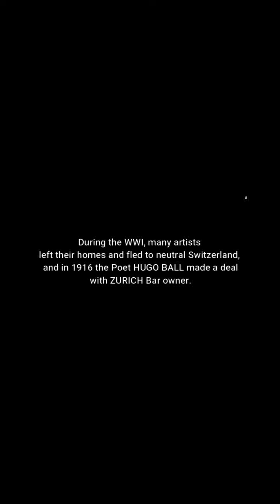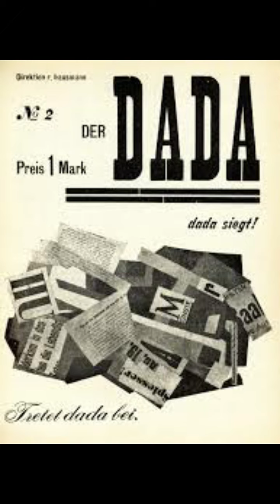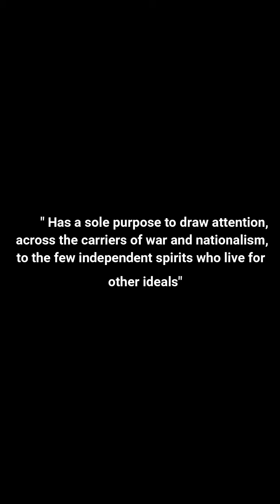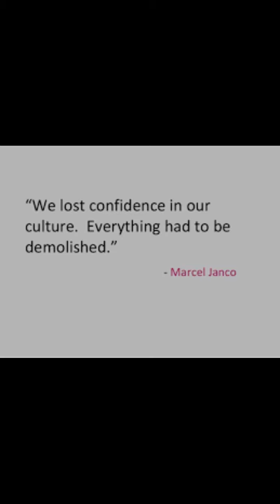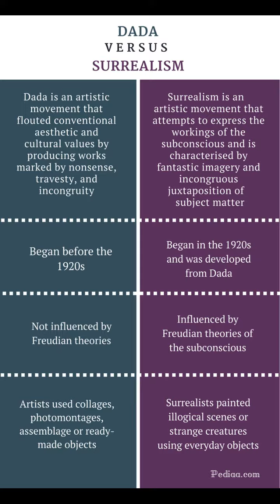Dadaism in 6 minutes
Understand Dadaism in 6 minutes